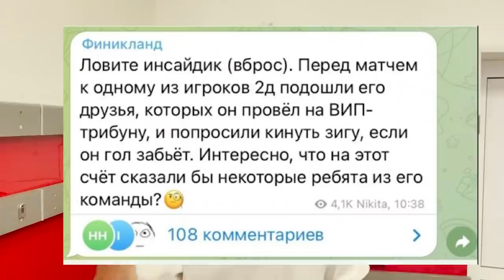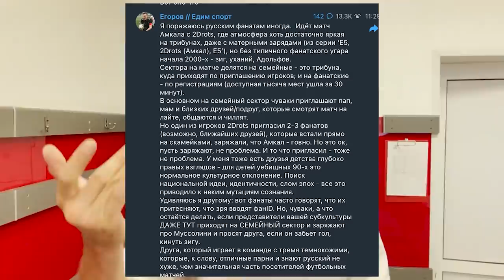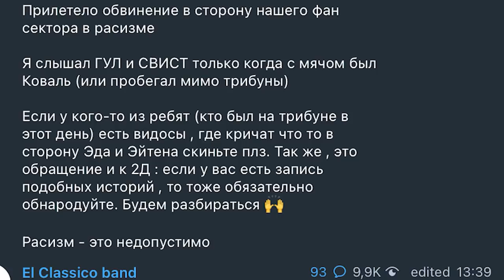РАСИЗМ НА АМКАЛ - 2DROTS. КИДАЛИ ЗИГИ, УХАЛИ ЭДУ?! ПРОВЕРИМ!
Проверка скандала